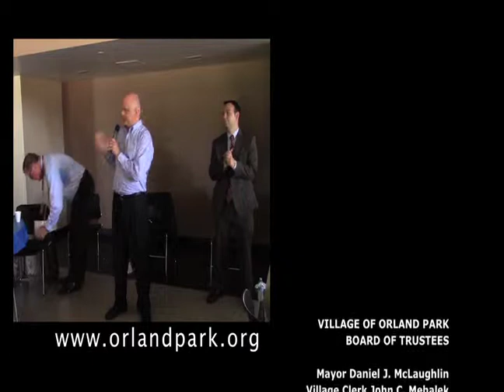Mayor McLaughlin's Summer Senior Coffee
Mayor Dan McLaughlin held his summer senior coffee on July 1 with Trustee Jim Dodge moderating the discussion about senior safety with Trustee/Public Safety Chair Dan Calandriello and Police Chief Tim McCarthy.